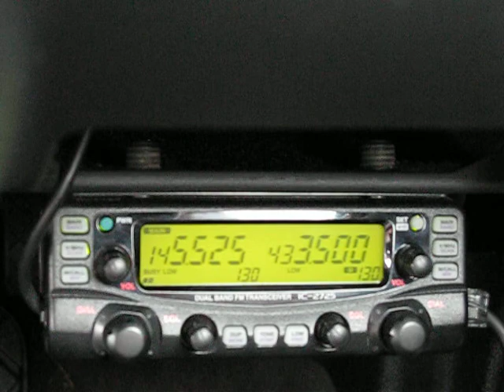G7TIY on VHF, FM Simplex Part 1 of 2. Using an Icom IC2725 Dual Band FM Transceiver.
QSO with Dave in Wirral on VHF 145.525Mhz, he was using an old Yaesu FT-290MK I @ only 2.5 watts output into a vertical Aerial. His signals to me were 5/4 & we were about 50 Miles apart. Thanks for a nice interesting QSO Dave.

My TX/RX was an Icom IC2725 @ 15 then going down to 5 watts output into a Watson W-770HB 2m/70cm Dualbander. My QRA was Axe Edge Moore DX Spot @ 515 Meters / 1690 Feet ASL. Near Thatch Marsh & just under 2 Miles away from the Cat & Fiddle Inn, Macclesfield. Latitude:  53°13'50.32"N, Longitude:   1°57'38.85"W.

Hope you enjoy the video, Regards Dave M0AKB...